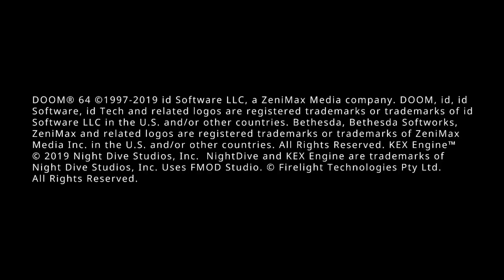DOOM 64 (PC Gameplay) - Nothing But Awesomeness -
DOOM 64 Gameplay (No Commentary)

Note: This is just a gameplay of the first few levels of DOOM 64. Therefore, not all of the hidden secrets on each level are shown here. But I still did my best whatever I can find on each level.

DOOM 64, originally released on the Nintendo 64 in 1997, is now available for the first time on PC.

Fight against demons in your crusade to hunt down the Mother of Demons and stop Hell's invasion. As you battle through more than 30 action-packed levels, be on the lookout for enhanced weapons and secrets to help you put an end to the demonic threat.